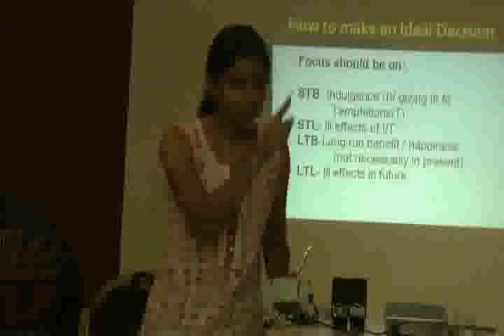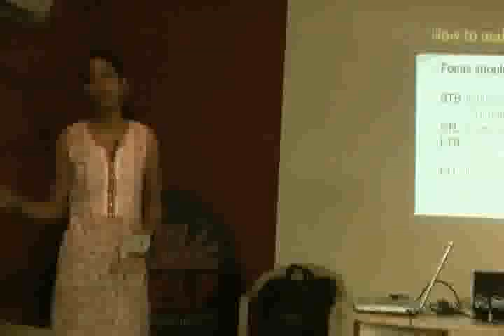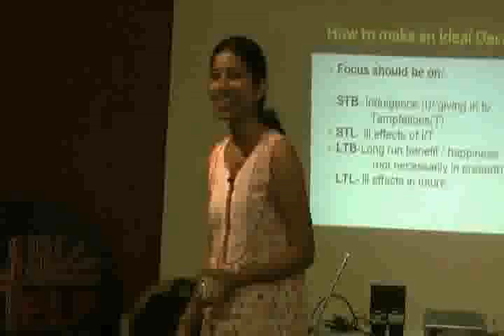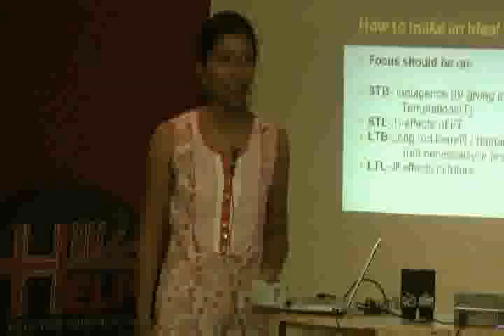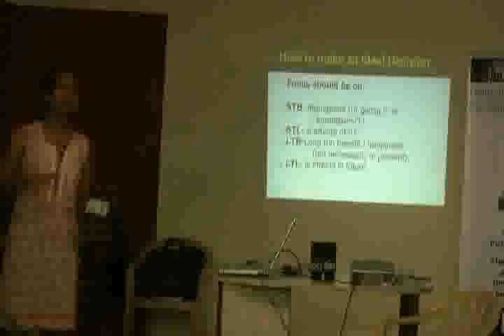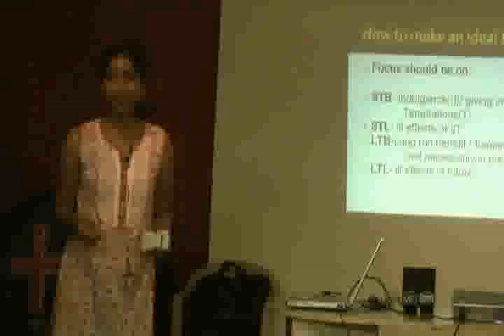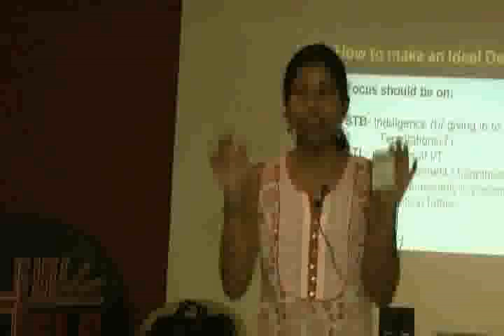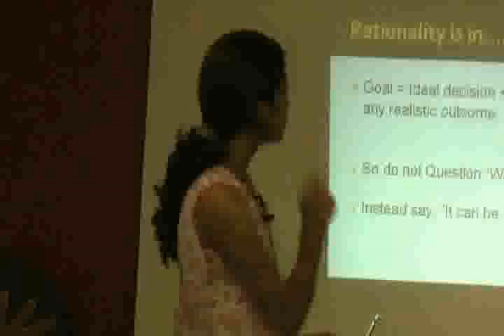Rational Decision Making Myth or Reality Part 2